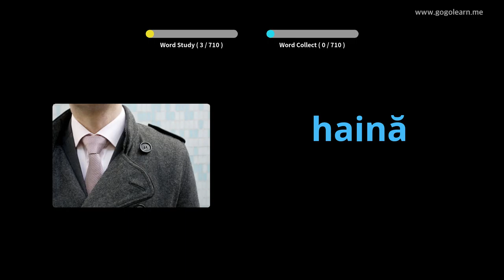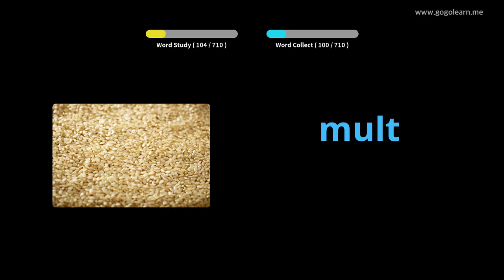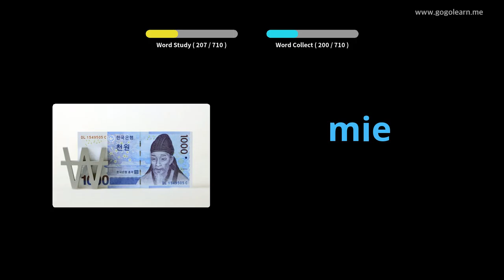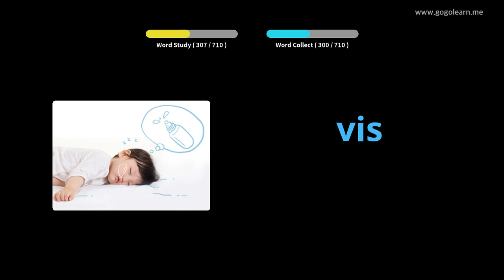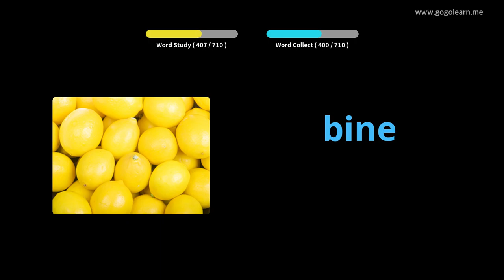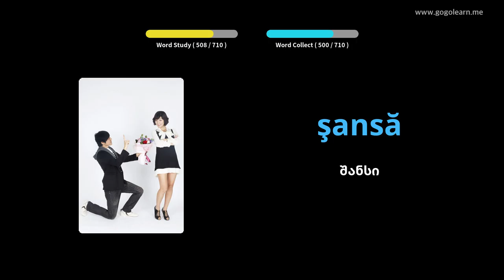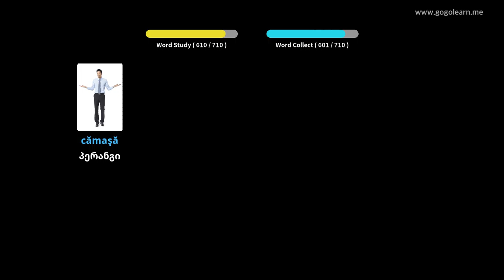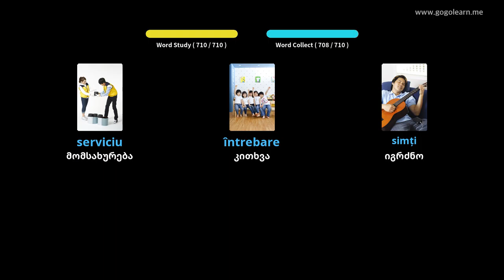რუმინეთის ლექსიკის ბავშვები | Golearn